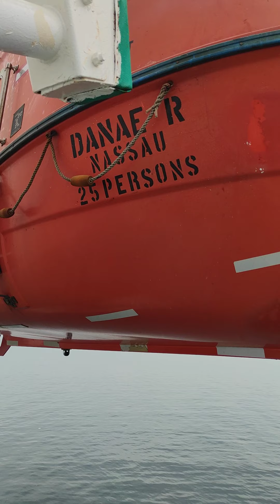lifeboat lowering and breaktest